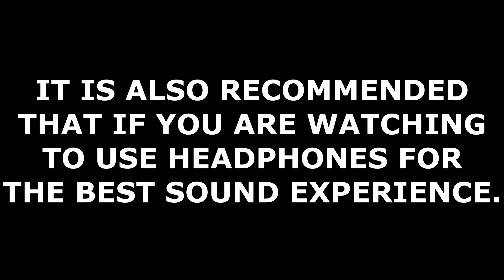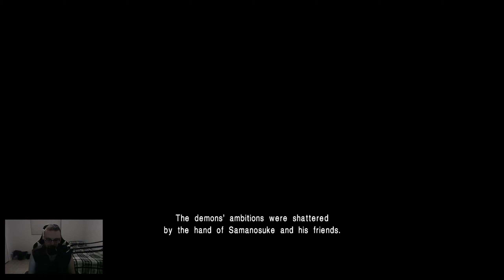Onimusha: Warlords Part 8 ENDING